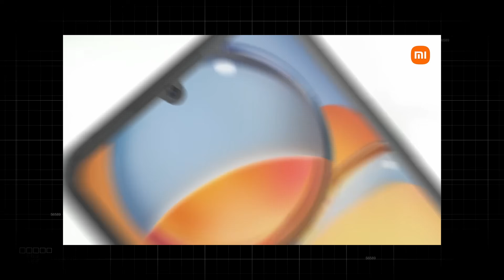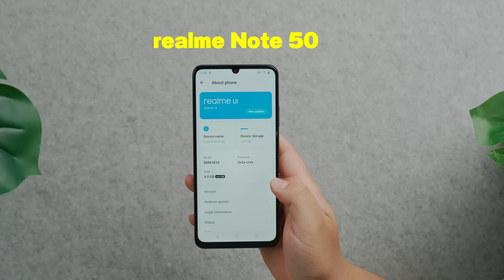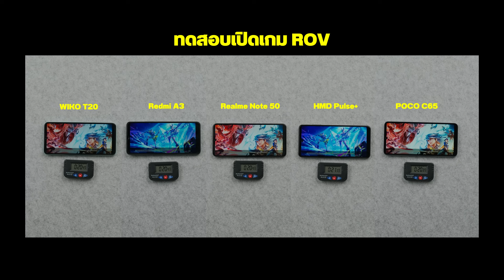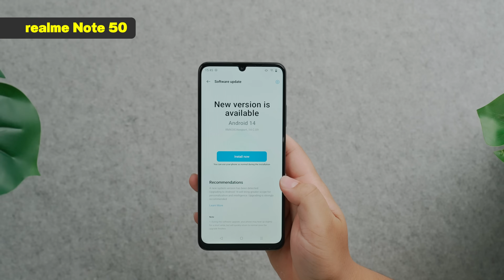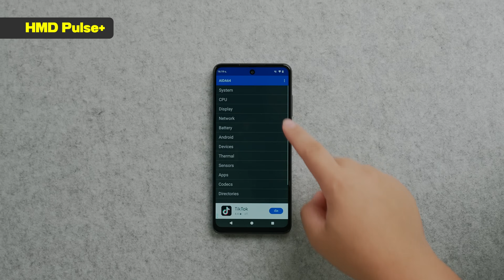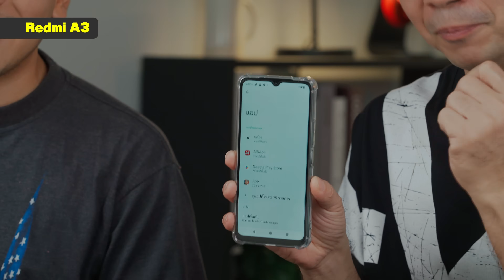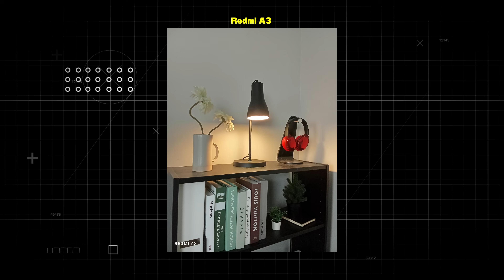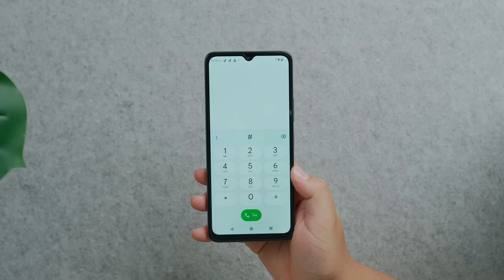เลือกมือถืองบ 3,000 รุ่นไหนคุ้ม ราคานี้ใช้ได้จริงไหม Redmi, HMD (Nokia),Wiko , realme, Poco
รวมมือถือราคาประหยัด แต่เอาไปใช้งานได้จริง ในงบ 3,000 บาท ซึ่งเป็นราคาที่เราหาซื้อและกดมาจากร้านค้าออนไลน์ได้จริง รุ่นที่นำมาทดสอบประกอบด้วย
🟠 Redmi A3
🟡 Poco C65
🔵 HMD (nokia) Pulse
🟢 Wiko T20

ทดสอบให้ดูหมดตั้งแต่การใช้งานทั่วไป กล้อง เล่นเกม พร้อมฟันธงตัวไหนคุ้ม น่าซื้อไปใช้งานแบบเน้นไม่แพง แต่ได้ Android เวอร์ชั่นใหม่ ยังใช้งานได้อีกหลายปี

00:00 Intro
00:16 แนะนำมือถือแต่ละรุ่น
02:59 ทำไมถึงควรซื้อมือถือที่ราคา 3,000 ขึ้นไป
05:33 เทียบหน้าจอ แต่ละรุ่น
06:32 เทียบสเปค ความเร็วในการเปิดแอป
09:18 POCO C65
12:43 realme Note 50
14:53 HMD Pulse+
16:58 Redmi A3
19:20 WIKO T20
20:55 เทียบกล้อง
23:09  ชอบเครื่องไหนมากที่สุด?
26:17 สรุป